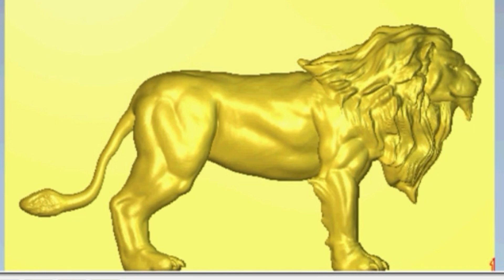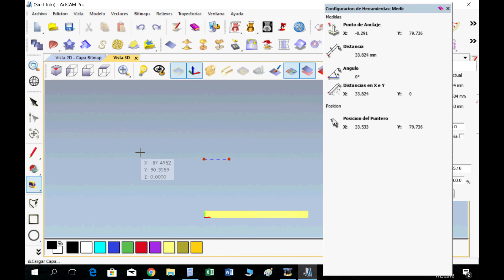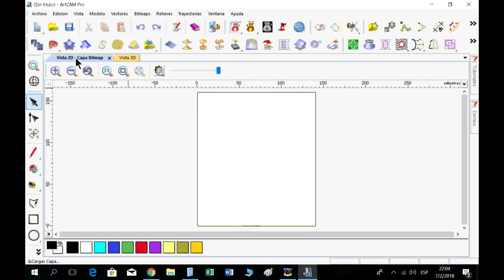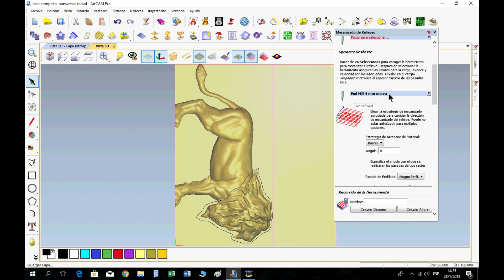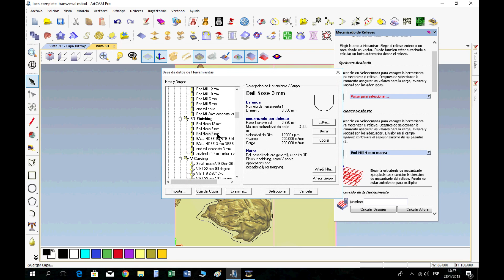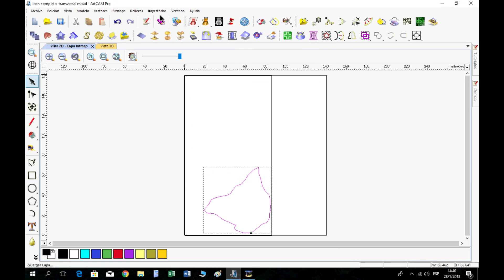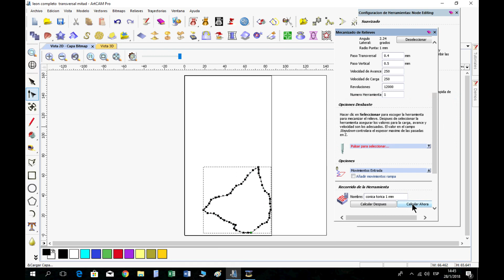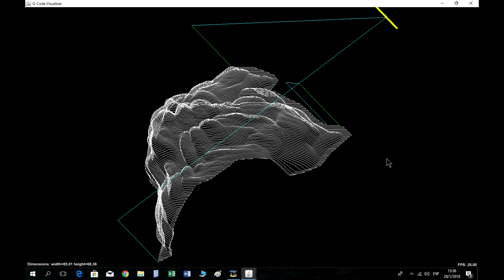🖥TUTORIAL LEON 3D. DISEÑO CON ARTCAM PARA CNC.1ra parte.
Es un tutorial para explicar como se utiliza el software ARTCAM para diseñar el modelo 3D del LEON. En el siguiente vídeo vamos a mecanizar en forma real con la CNC, Este es el enlace para descargar el archivo STL del